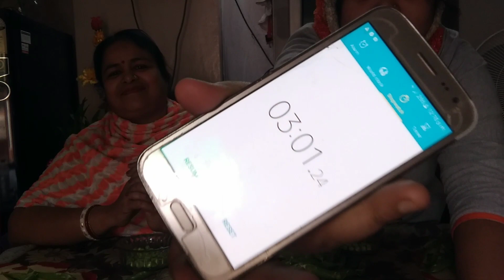BENGALI CHANNEL , খুবই মজার 😜খেলার চ্যালেঞ্জ করলাম আজ 🤗😜